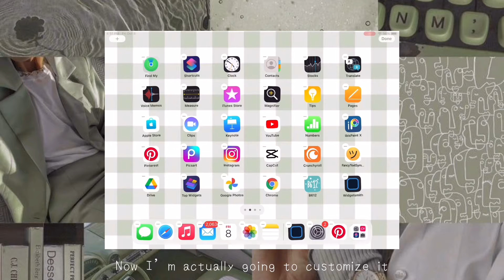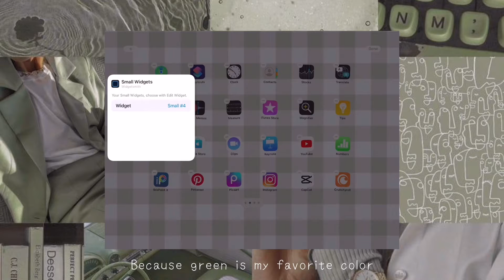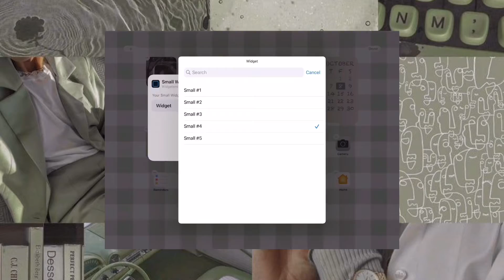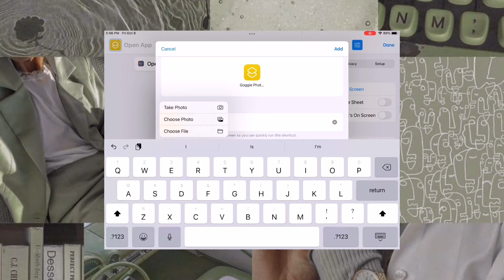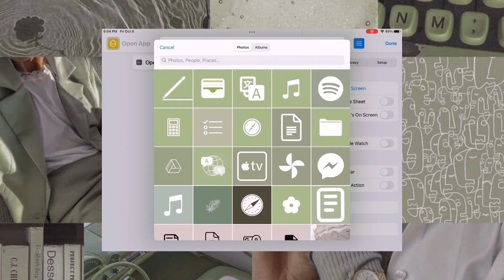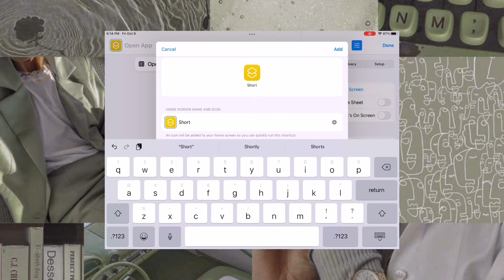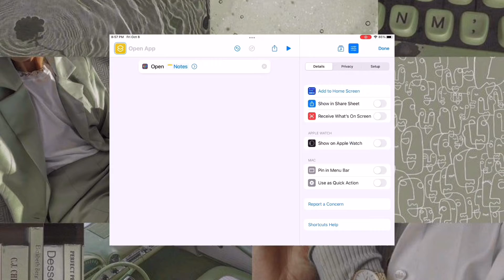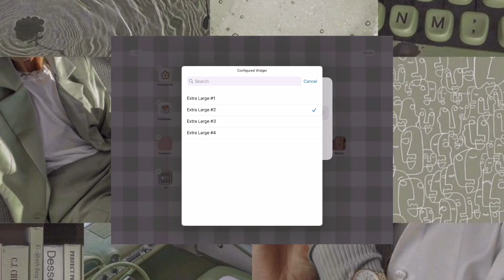✨ IOS 15 update ✨ Customizing my IPad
◍Likee◍                        ✰Pintrest✰
   FallingMoonX                  FallingMoonX

      ｡.•*¨*•♬✧ Music used ✧♬•*¨*•.｡